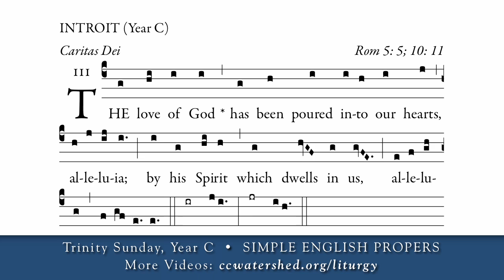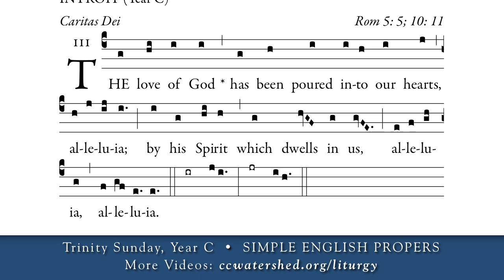INTROIT • Trinity Sunday, Year C • SIMPLE ENGLISH PROPERS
Comparison of Catholic Hymnals:
These practice videos were commissioned by the Church Music Association of America.  For information about licensing agreements on the Simple English Propers (CMAA, 2011), please
2002 General Instruction of the Roman Missal (G.I.R.M.) for the Roman Rite
48. The chant is sung alternatively between the schola and the people, or the cantor and the people, or entirely by all, or entirely by the schola alone. One could use either the antiphon with its psalm as found in the Roman Gradual or in the Simple Gradual, or another chant, congruent with the theme of the sacred action, day or time, whose text has been approved by the Conference of Bishops.

If there is no singing at the Introit, the antiphon proposed in the Roman Missal is recited either by the faithful, or some of them, or the Lector, or else the celebrant who may adapt it to an initial explanation (cf. n. 31)
2002 General Instruction of the Roman Missal (G.I.R.M.) for the Catholic Church
87. For the Communion chant, an antiphon from the "Graduale Romanum" may also be used, with or without the psalm, or an antiphon with psalm from "The Simple Gradual" or another suitable song approved by the conference of bishops. It is sung by the choir alone or by the choir or cantor with the congregation.

If there is no singing, the communion antiphon in the Missal is recited either by the people, by some of them, or by a reader. Otherwise the priest himself says it after he has received communion and before he gives communion to the faithful.

88. After communion, the priest and people may spend some time in silent prayer. If desired, a hymn, psalm, or other song of praise may be sung by the entire congregation.